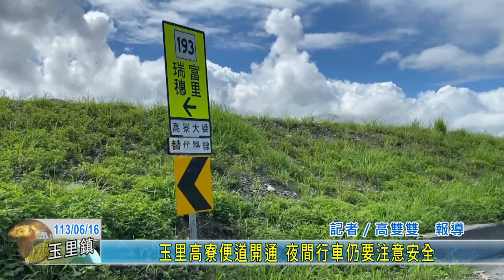20240616 02 玉里高寮便道開通 夜間行車仍要注意安全